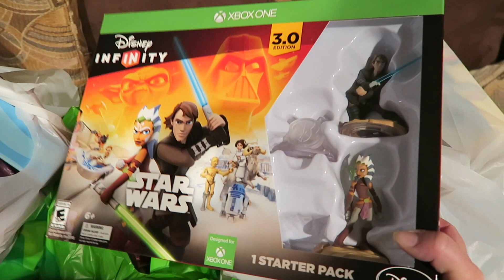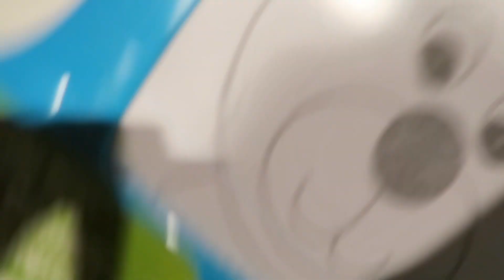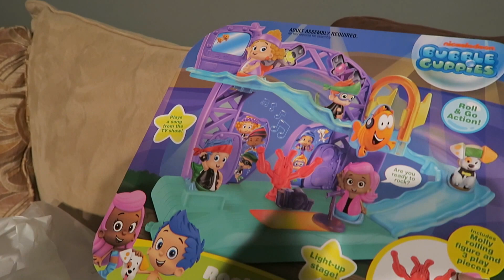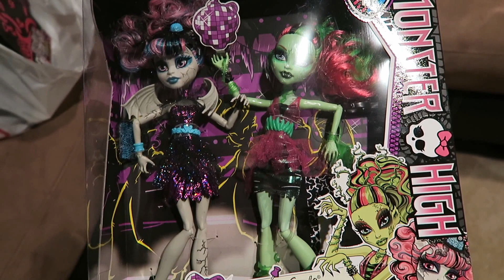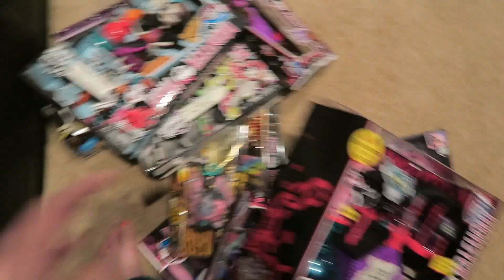Christmas Toy Haul | Vlogmas 2015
Christmas Toy Haul from Black Friday Shopping- Toys R Us and Mattel. Lots of Monster High Dolls!